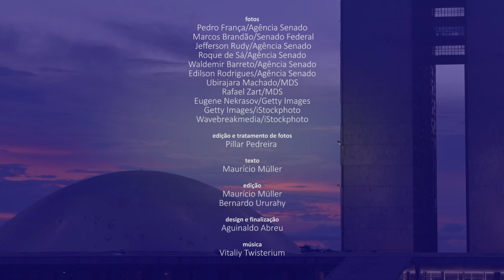Senado Aprova (23/8 a 27/8) — As principais decisões do Senado na semana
O presidente do Senado, Rodrigo Pacheco, rejeitou o pedido de impeachment do ministro Alexandre de Moraes, do Supremo Tribunal Federal, apresentado pelo presidente da República, Jair Bolsonaro. Pacheco, que anunciou a decisão na quarta-feira, 25, disse que a Advocacia do Senado considerou que a peça não tinha adequação legal. Na terça-feira (24), os senadores confirmaram a recondução de Augusto Aras como procurador-geral da República. Confira no vídeo um resumo dessas e de outras decisões dos senadores na semana.